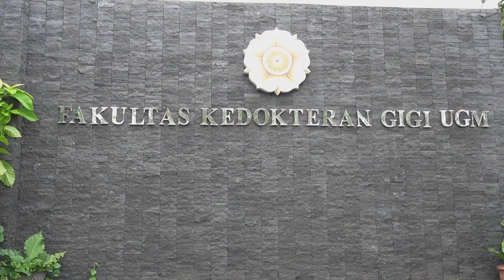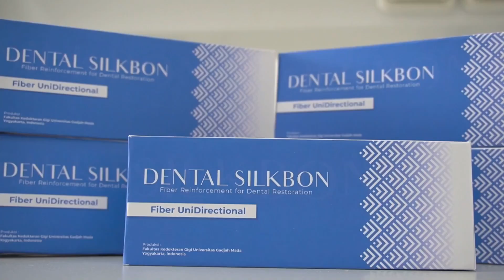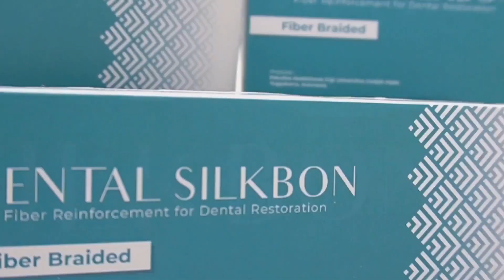Inovasi Dental SilkBon Penguat Restorasi Gigi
Dental Silkbon merupakan inovasi dari tim peneliti FKG UGM yang dipimpin oleh Dr. drg. Siti Sunarintyas, M.Kes. Penelitian ini memanfaatkan benang silk sebagai bahannya. Silahkan tonton video berikut untuk info lebih banyak.

Rekomendasi: Tonton dengan speed 0.75x